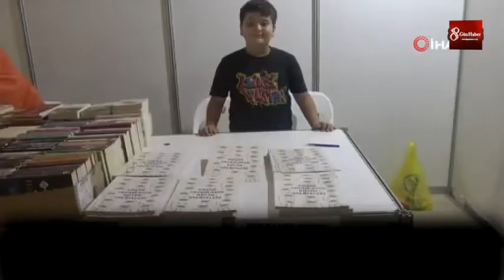Samandağ''da kitap fuarının en küçük yazarı 18 eylül 2021 8gunhaber